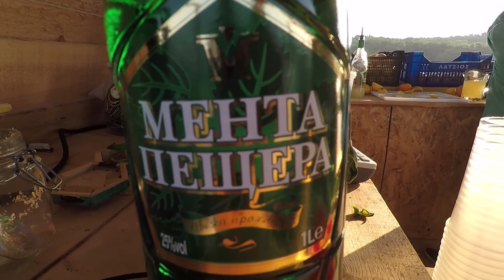#35 Döning in Bulgaria BEACHes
The most beautiful dröne vlog EVER...
(until now)
A really fun vlog of Bolgaria, I hope you have fun watching as much as I did editing it.